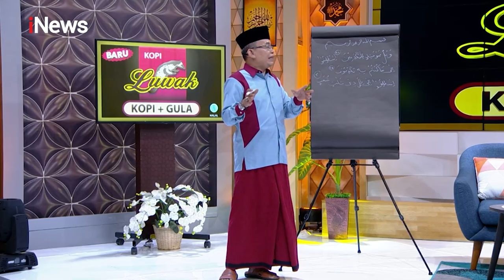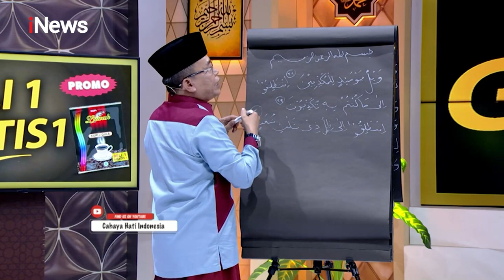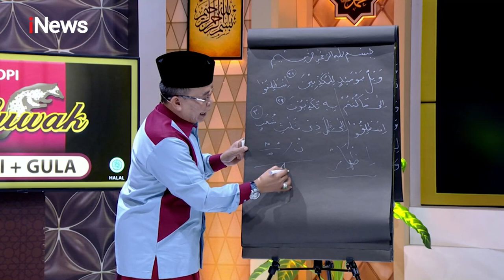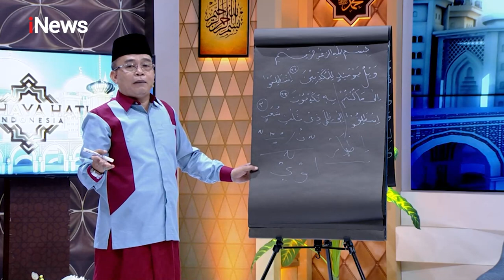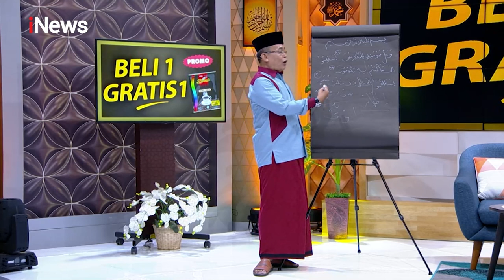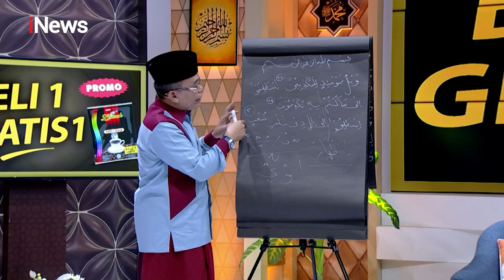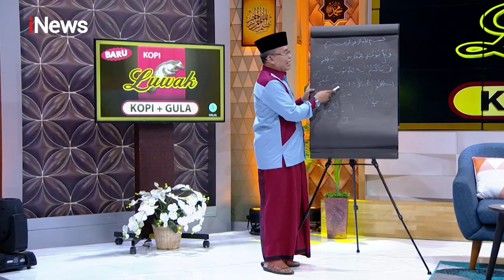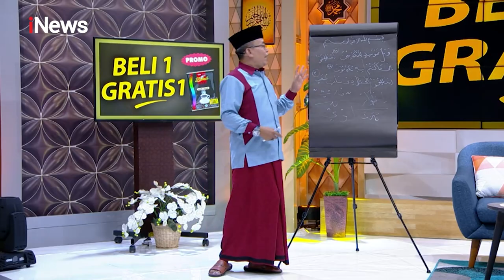Yuk Ngaji Bersama Ustaz Munawir Part 04 - CHI 12/12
Jangan Bohong, Allah SWT Tahu